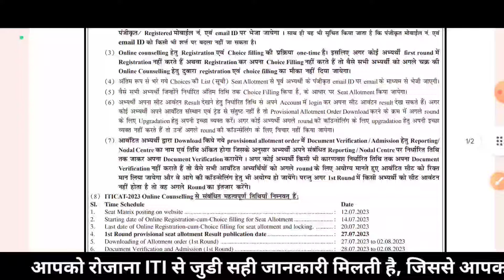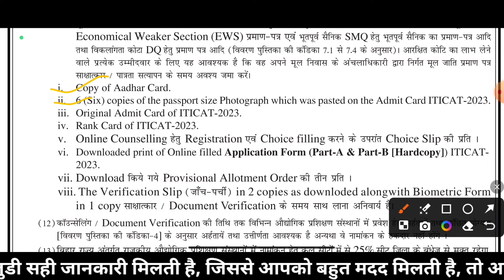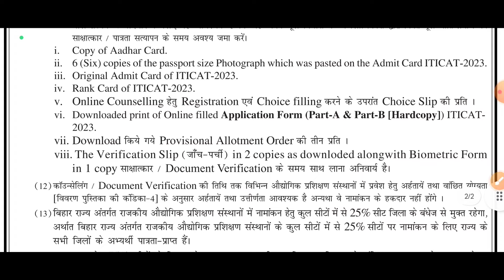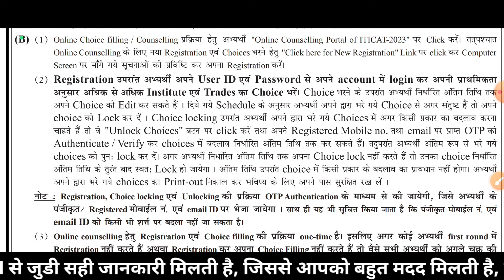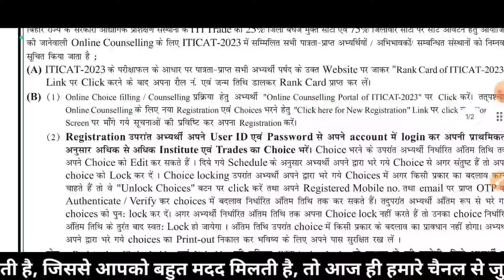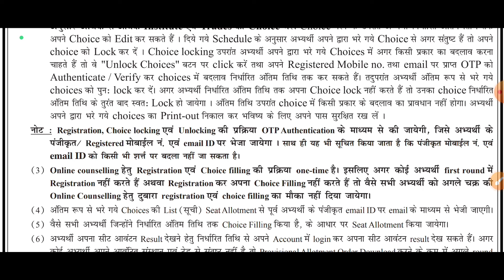Bihar iti counselling 2024 official notice जारी, bihar iti choice filling 2024, bihar iti admission